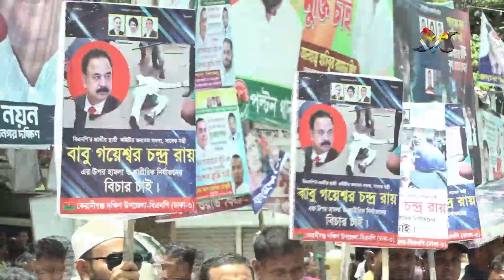তারেক জোবায়দার বিরুদ্ধে দুদকের মামলার রায় বুধবার | Tarek Rahman | Zubaida Rahman | Deepto News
তারেক জোবায়দার বিরুদ্ধে দুদকের মামলার রায় বুধবার

Address:
Deepto TV
7/A/GA Tejgaon Industrial Area,